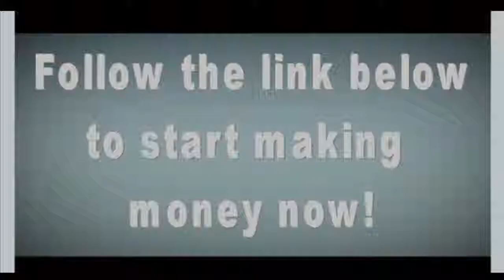*EXCLUSIVE* - Get Paid Good Money By Watching Web Ads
- Get paid good money by watching web ads and get paid when your friends watch ads too! - each ad you watch gives you a chance to win a huge weekly jackpot.